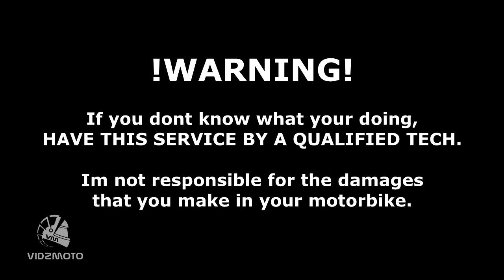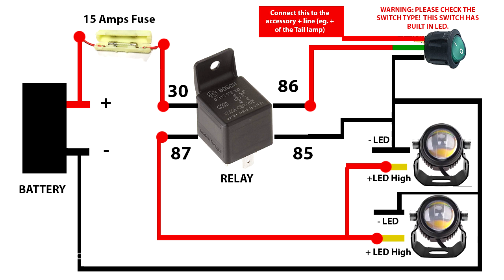Secrets of AES Mini Driving Light, We Review & Installed on Honda Click 150i - REVIEW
Eto ang secretong malupit! Waz up mga ka Vidz! Eto na ang sagot sa Auxialiary Lamp nyo. Mura at Malakas! The AES Mini Driving Light! Same sa branded ones pero at an affordable price! Check out the review of the AES Mini Driving Light!